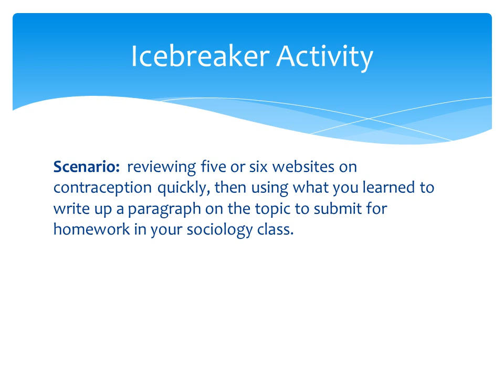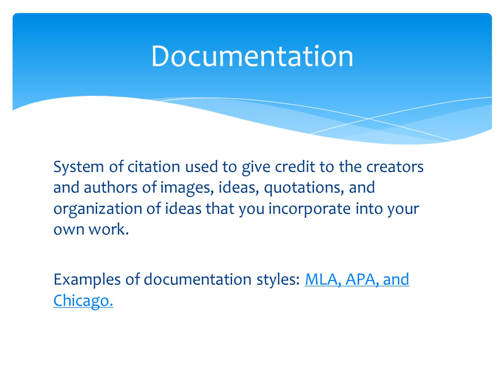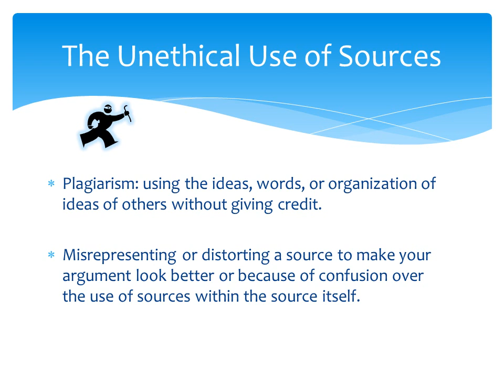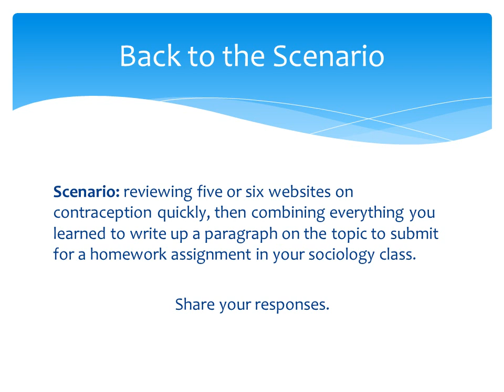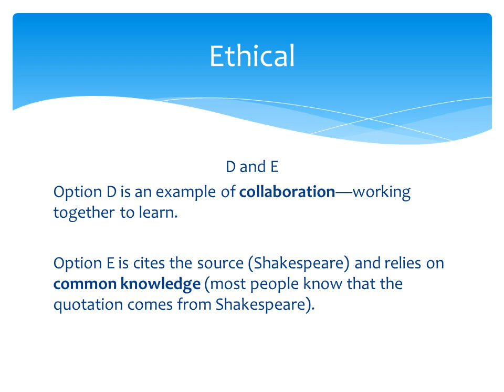The Ethical and Unethical Use of Sources PPT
PUSH Writing Module Video Sample